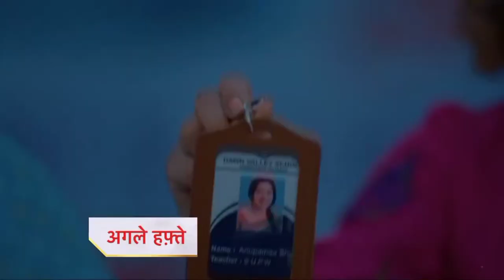Anupama New Promo